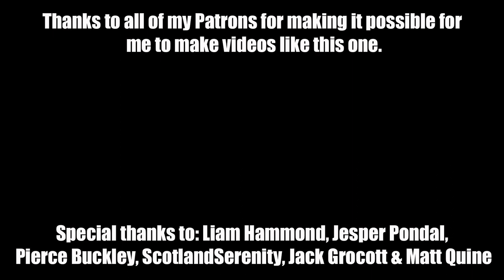Is it CHILD ABUSE? | Autism Vlog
I know I'm supposed to ignore the comments, but sometimes one comes through that gets under your skin and you have to respond - this time it was a comment suggesting that featuring Andy on our channel is child abuse, and that we're exploiting him and autism for views and money. Obviously I disagree, but I felt it was important to explain why I disagree.

 -- http://
 -- http://